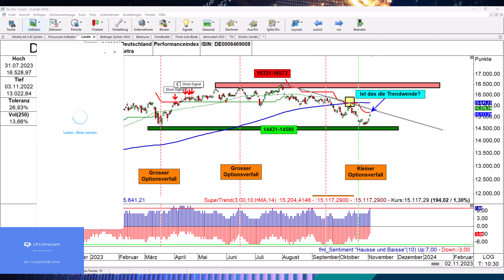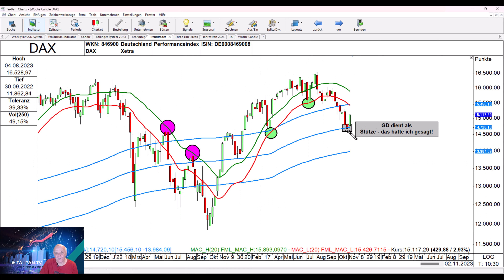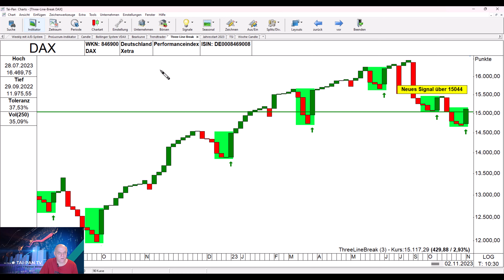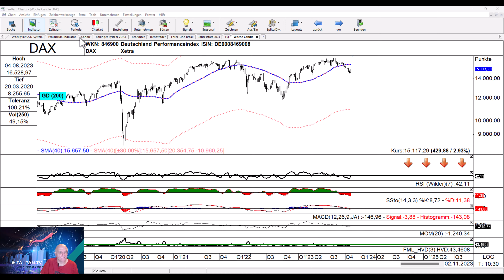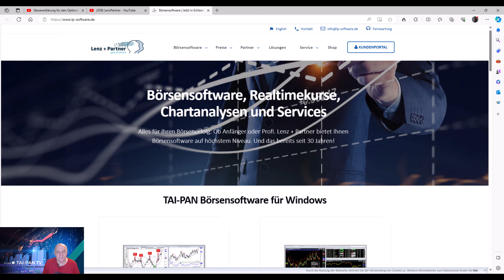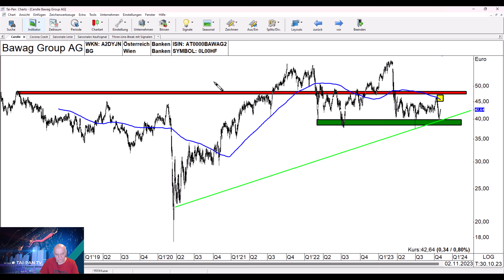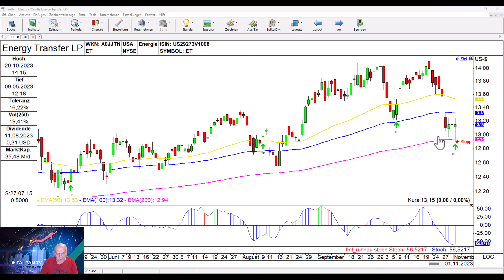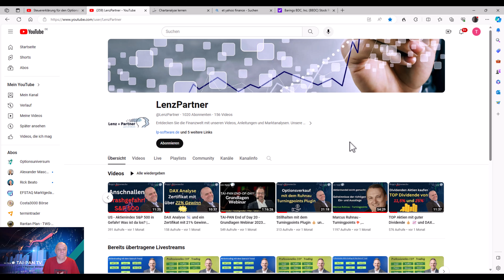Dividendenrendite in Österreich: Die Top-Aktie 📈 mit 10,2 % Dividendenrendite! 💰 | Bopp's Börsenecke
Österreich hat nicht nur beeindruckende Berge zu bieten, sondern auch Aktien mit erstaunlich hohen Dividendenrenditen. In diesem Video stellt Thomas Bopp eine dieser lukrativen Möglichkeiten vor.

Diese Aktie bietet eine beeindruckende Dividendenrendite von 10,2 % und zahlt sie einmal im Jahr aus. Zusätzlich hat das Unternehmen ein Aktienrückkaufprogramm genehmigt, das das Potenzial für eine Kursrallye in Aussicht stellt.

Zum Abschluss präsentiert Thomas Bopp eine clevere Strategie, wie Sie das Turningpoint-Plugin nutzen können, um Aktien mit hoher Dividende kurz vor einem Kursanstieg zu erwerben.

Doch bevor wir dazu kommen, werfen wir einen Blick auf eine Analyse des DAX, der derzeit kräftig im Aufwind ist. Gibt es eine mögliche Gegenbewegung oder steht eine Trendwende bevor? Diese wichtige Frage wird in diesem Video von Tai-Pan TV eingehend beleuchtet.

Bleiben Sie dran, um mehr über die besten Dividendenrenditen in Österreich und aktuelle Marktentwicklungen zu erfahren!

Erklärung: Was genau ist die Dividendenrendite?
Die Dividendenrendite ist das Verhältnis zwischen der jährlichen Dividende, die eine Aktie an ihre Aktionäre ausschüttet, und dem aktuellen Aktienkurs. Sie dient dazu, die Rendite, die ein Anleger aus Dividendenzahlungen erzielen kann, in Prozent auszudrücken.

Sie interessieren sich für TAI-PAN, unsere Plugins oder Webinare?